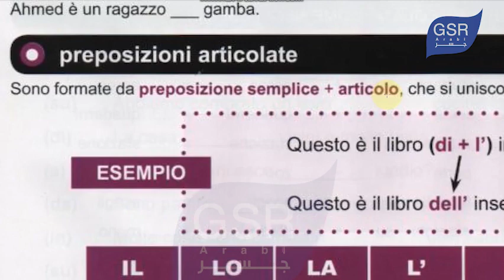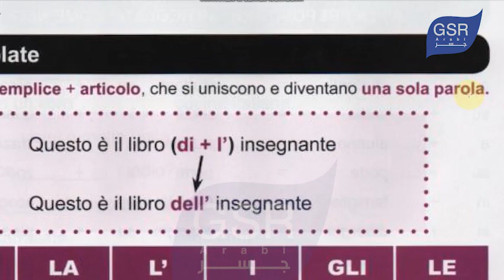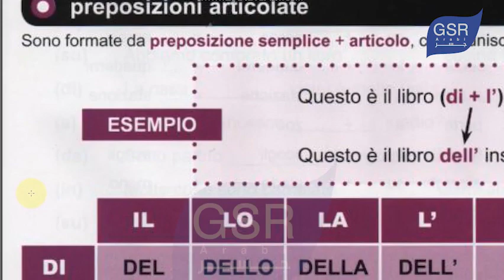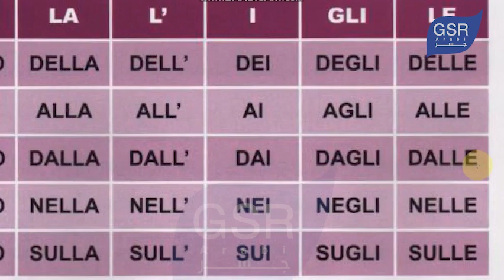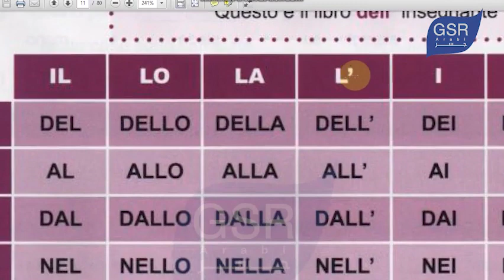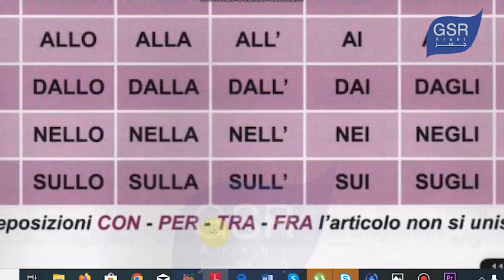Preposizioni articolate /Unità (1-11)